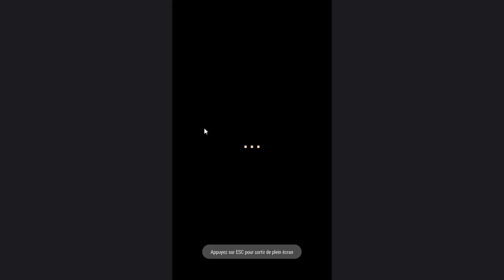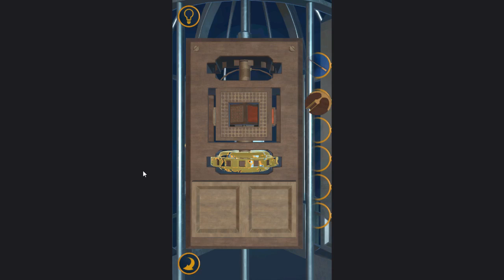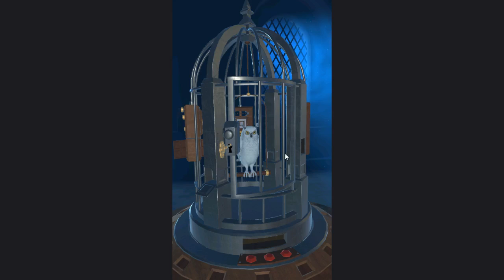Solution pour La Cage à oiseaux 2 - Pack Chouette - Niveau 5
Découvrez la solution pour le niveau 5 du nouveau jeu "La Cage à Oiseaux 2" (The Birdcage 2 en anglais).

Allez faire un tour sur notre site spécialisé pour y découvrir toutes les solutions de vos jeux vidéo préférés.